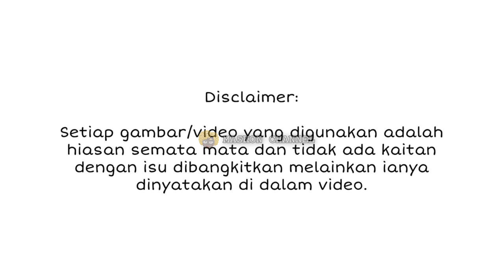SELEPAS SEBULAN BERNIKAH, INTAN SALEH AKHIRNYA UMUM BERITA GEMBIRA, REAKSI SUAMI UNDANG SEBAK!